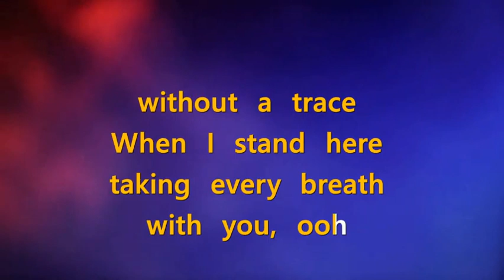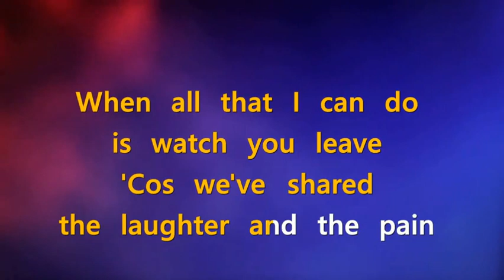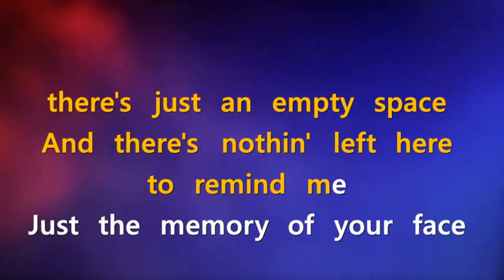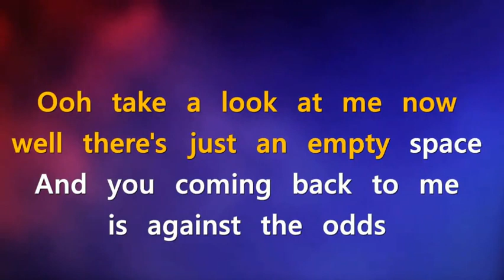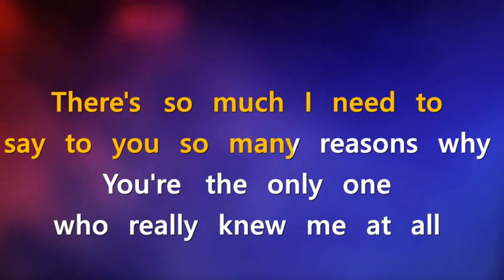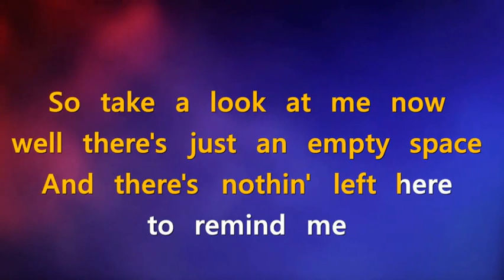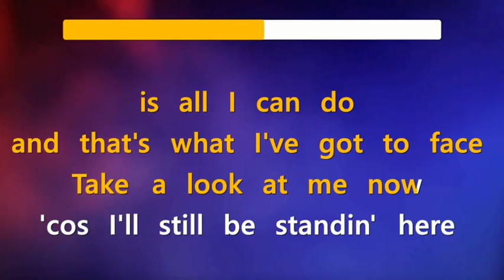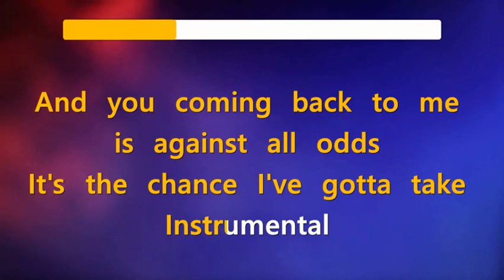Against All Odds KARAOKE / Phil Collins